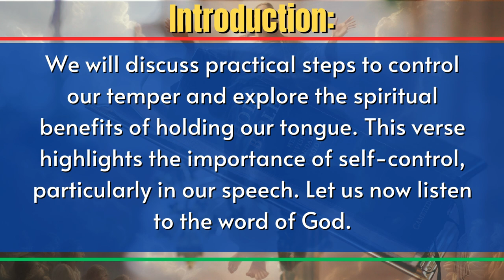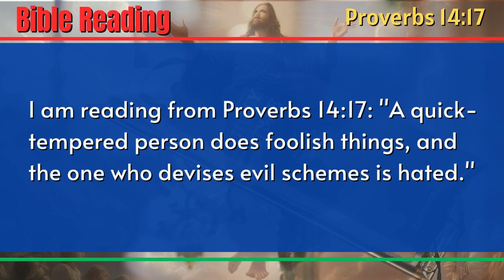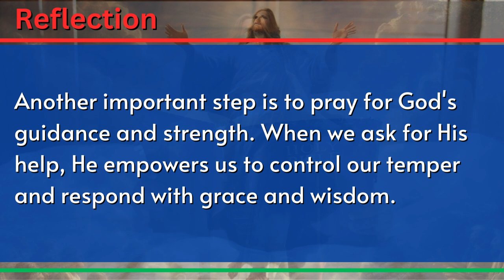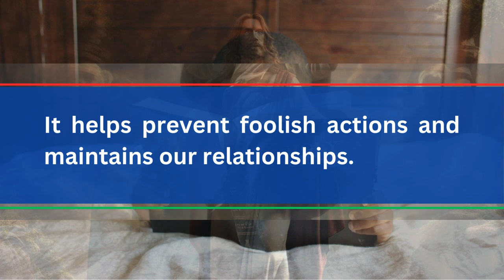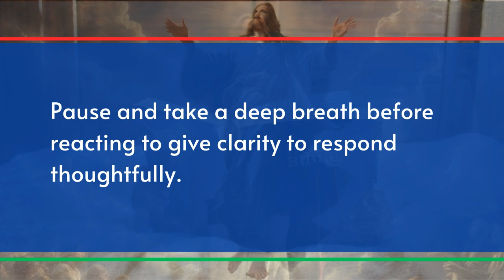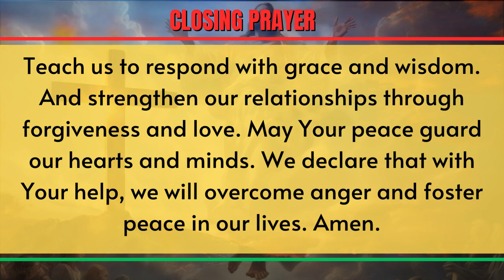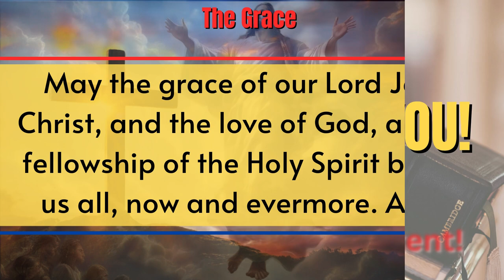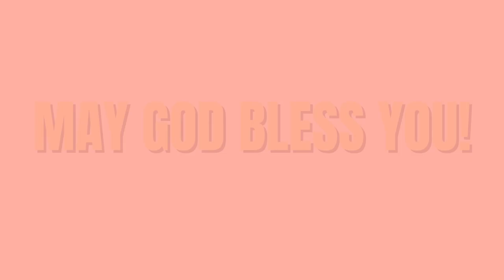Gospel Reading For Today And Reflection - WK 6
Join us for Gospel Reading and Reflection as we discuss why it's important to keep your mouth shut in the heat of anger. Let's explore how to handle conflicts with love and understanding in this week's reflection.
Discover the transformative power of Proverbs 14:17 in managing anger with our video, "Keep Your Mouth Shut! In the Heat of Anger." This essential lesson on controlling anger teaches you how to keep your mouth shut when emotions are high, based on the wisdom found in Proverbs 14:17. Learn why it is crucial to keep your mouth shut in the heat of anger and how Proverbs 14:17 can guide you in practicing restraint.
In this video, we delve into the profound teachings of Proverbs 14:17, highlighting the importance of self-control. We'll explore practical strategies for keeping your mouth shut when anger flares, supported by real-life examples and biblical insights. You'll gain a deeper understanding of how Proverbs 14:17 can transform your relationships and personal well-being. Our detailed analysis will provide you with actionable steps to practice patience and avoid the pitfalls of heated arguments.
Don't miss this opportunity to embrace the wisdom of Proverbs 14:17. Watch now and learn how to keep your mouth shut in the heat of anger. Together, we can cultivate a more peaceful and understanding world.